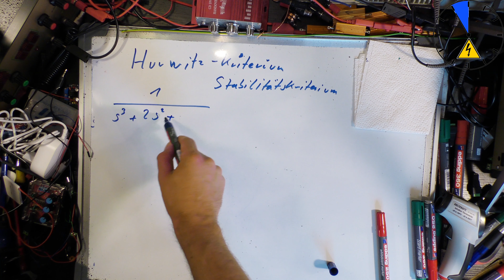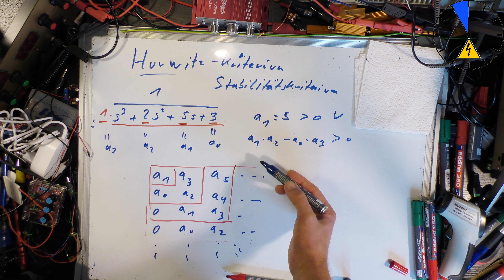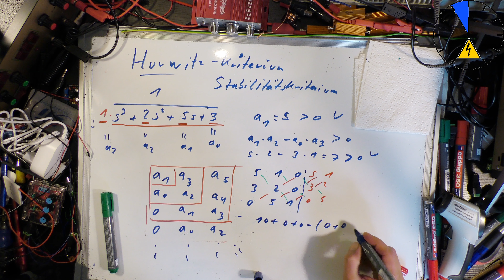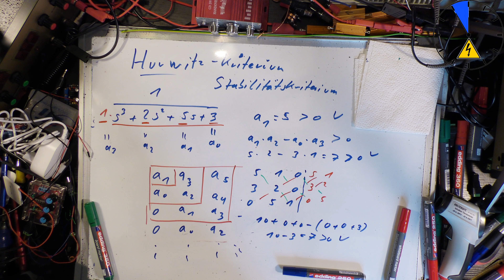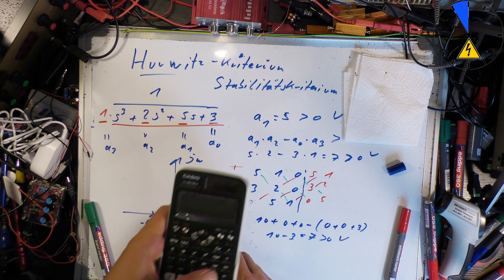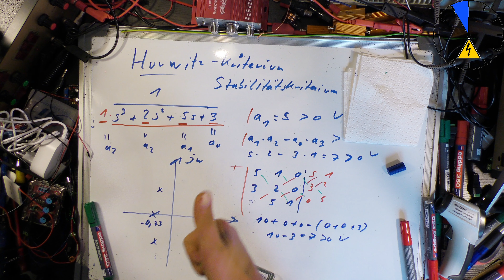Hurwitz Kriterium Stabilitätskriterium Regelungstechnik Regelkreis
Wie wende ich das Hurwitz Kriterium an in der Regelungstechnik